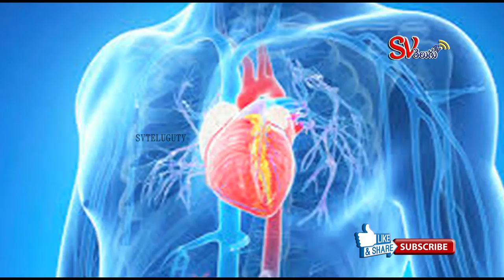Are You SKIPPING your BREAKFAST ? | Women Who Miss BREAKFAST Might get HEART Diseases & Diabetes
Are You Skipping your BREAKFAST? Make you don't as you might suffer with Various HEART Diseases and Might also get DIABETES! Check out the full details by watching this video on SV Telugu TV.